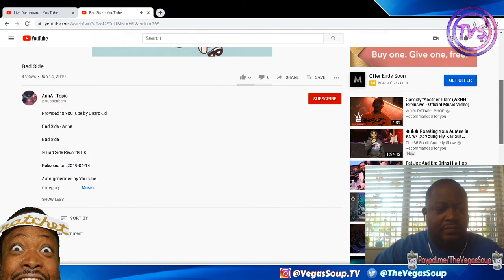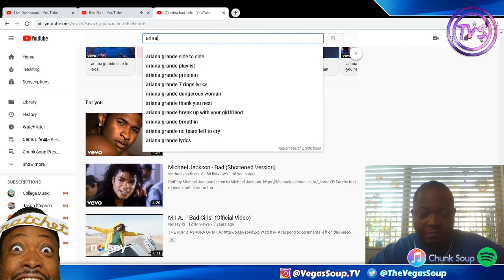Arina - Bad Side (Official Audio Reaction)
NOTE: ALL MUSIC VIDEO REACTION SUBMISSIONS BY LINK WILL BE HELD FOR REVIEW. WE APPRECIATE YOUR FEEDBACK AND COMMENTS, SO KEEP THEM COMING.